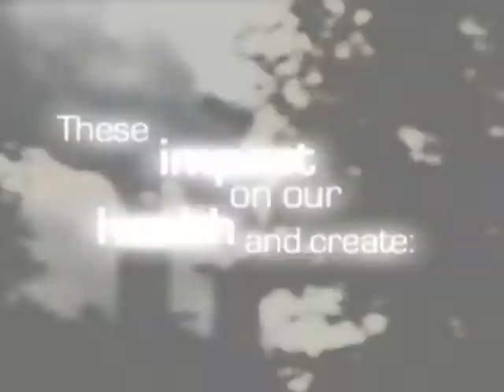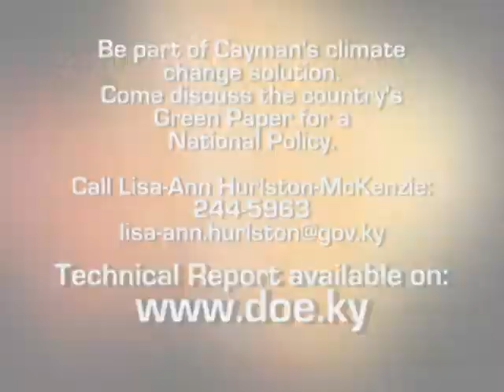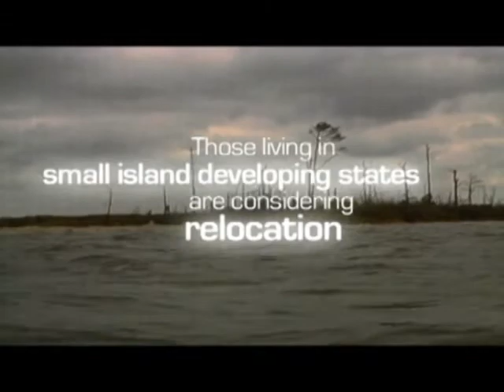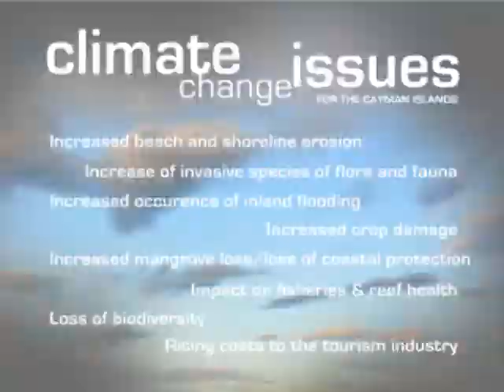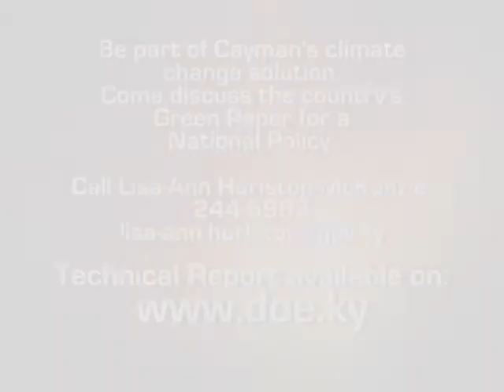Cayman's National Climate Change Workshop promo